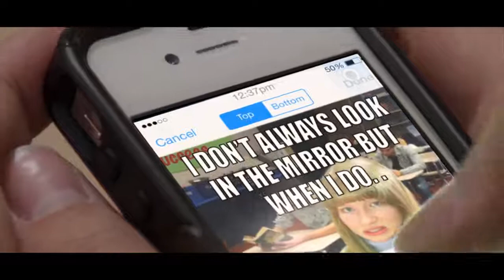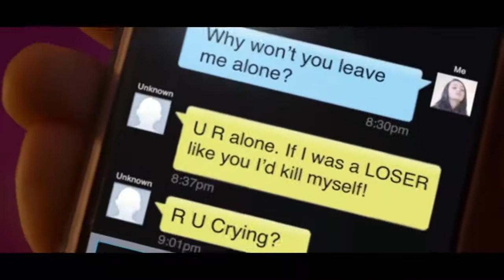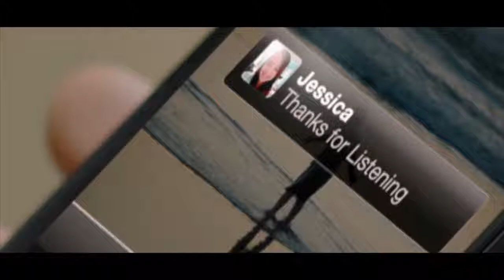Bullying - Stop It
Dieter F. Uchtdorf counsels us that when it comes to hating, gossiping, ignoring, ridiculing, holding grudges, or wanting to cause harm—stop it!

We are all brothers and sisters. I imagine that every person on earth has been affected in some way by the destructive spirit of contention, resentment and revenge. The spirit of envy and hatred has led to some of the most tragic stories in history. Perhaps there are even times when we recognize this spirit in ourselves.